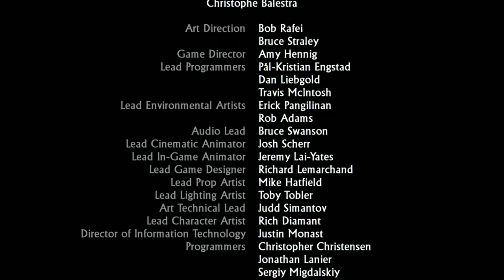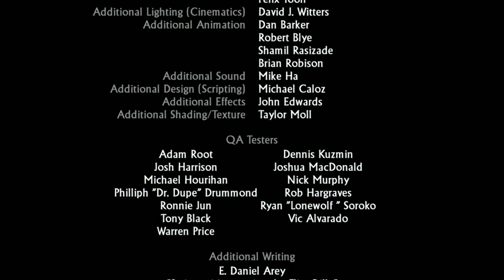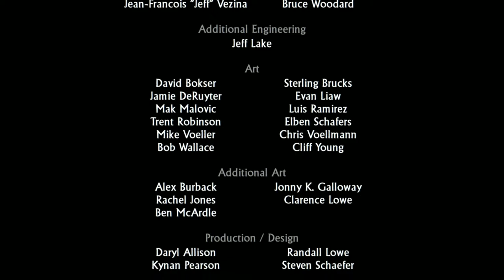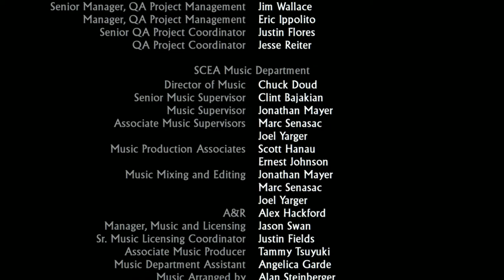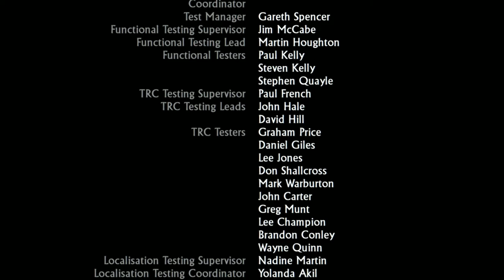YEAH OF COURSE THE BAD GUY STILL WANTS IT/END/UNCHARTED: DRAKES FORTUNE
Warning this video contains swearing and some content that may be offensive to some viewers SO IF YOUR PARENTS AND OR GUARDIANS DON’T WANT YOU TO HEAR SWEARS OR OTHER THINGS OF THAT NATURE DON'T SAY I DIDN'T WARN YOU…., viewers discretion is advised

THANK YOU IN ADVANCE
ADD ME ON TWITTER TO STAY UP TO DATE ON ALL CHANNEL NEWS - @Pheonix_006
ALSO JOIN THE PHEONIX NATION AND BECOME PART OF CHANNEL EVENTS AND ALSO CHANNEL NEWS@